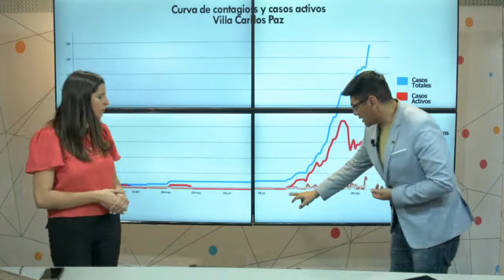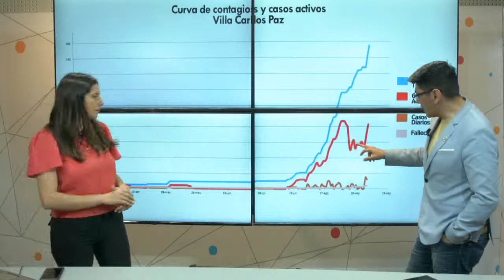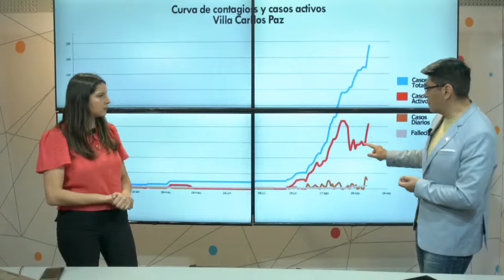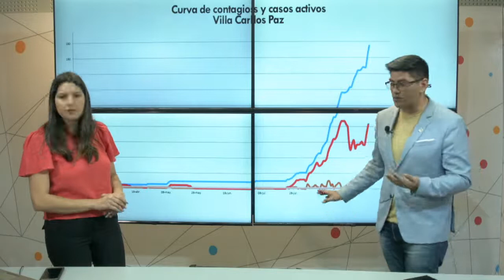Informe de contagios y casos activos en Villa Carlos Paz